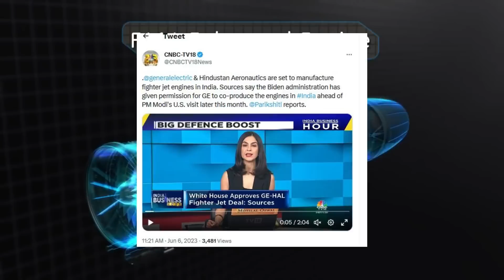GE-HAL deal on jet engines done. No blockers for LCA Mark 2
GE-HAL deal on jet engines done

The deal for which we have been waiting for so long and has been discussing and closely tracking for so long is now in its last leg of finalisation. The CNBCTV18 has reported that the American defence company will be entering into an agreement with India’s Hindustan Aeronautics Limited (HAL) to co-produce jet engines in the South Asian nation. The technology will power India’s fighter jet program once the Memorandum of Understanding (MoU) is operationalised. Sources say the Biden administration has given permission for GE to co-produce the engines in India ahead of PM Modi’s U.S. visit later this month. An agreement on higher levels of technology transfer has been agreed upon and no other ally has this kind of an agreement with the United States. Modalities of technology transfer, timelines and payment mechanisms are now being discussed before the final agreement is inked during the Prime Minister’s visit. Its also being reported that 500-600 Indian Micro, Small & Medium Enterprises (MSMEs) could benefit from this agreement. The discussions on possible collaboration on jet engines took place in February during NSA Ajit Doval’s meeting with his counterpart Jake Sullivan. While the deal will need the approval of the US Congress, an agreement has been reached at the highest political level. The deal contours were reviewed by Defence Minister Rajnath Singh and US Secretary for Defence Lloyd Austin, during the latter’s visit to India this week.

No blockers for LCA Mark2

In summary, there are no blockers on GE F414 engine deal between Indian and US which will power the LCA Mark2 fighter of India. All the formalities seem to have been completed ahead of the PM Modi’s visit to formally ink the deal. The funding for LCA Mark2 prototype development has already been approved by Cabinet Committee on Security (CCS) on September 1, 2022. The CCS has approved Rs 6,500 crore to design and build prototypes, test flights, and certification for the Tejas Mk2 fighter jet.

With this news, all the media speculation related to LCA Mark2 delay has been cleared. Once the formal agreement is signed between HAL and GE, the transfer of technology will begin in phased manner. The indigenous GE F414 engine will be manufactured at HAL’s engine division in Bengaluru. The LCA Mark2 is expected to roll out in 2024 after completion of air intake test certification in France by June 2023. Since the air intake of Mark II is similar to Mark I, the DRDO is confident about bagging the certification and rolling out the first prototype by 2024. The first flight may take one year after the rollout of the prototype. The fighter jet is expected to enter into production by 2028 if there are no delays.

LCA Mark 2: a more capable fighter jet

LCA Mark 2 is going to be a state-of-the-art multi role, all weather supersonic fighter aircraft. It will be 4.5+ generation aircraft with long range and endurance & equipped with contemporary systems, sensors and smart glass cockpit. It has network centric capability providing competitive advantage through networking of geographically dispersed forces along with multi sensor data fusion presenting a unified Warfield scenario with advanced sensors like AESA Radar, IRST, UEWS, and MAWS.

The LCA Mark 2 is going to much more capable with LCA Mark-1 and other single engine fighter jets in its category. LCA Mark-2 will have maximum take-off weight of 17.5t with 11 hard points where it will be able to carry 6.5 tons of payload. Internal fuel capacity of 3.3t. The Mirage 2000 under operation in IAF has maximum take-off weight of 17t with 9 hardpoints where it can carry 6.2 tons of payload. Internal fuel capacity of 3.1t. At the same time SAAB Gripen E has maximum take-off weight of 16.5t with 10 hard points where it can carry 7.2 tons of payload. Internal fuel capacity of 3.4t.